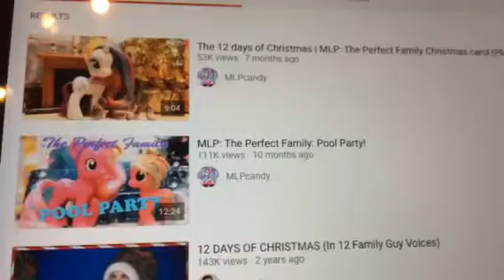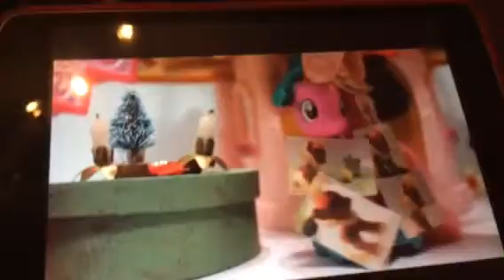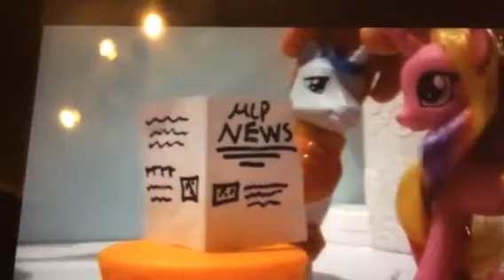The Perfect Family Impressions - MLPcandy (REALLY BAD)